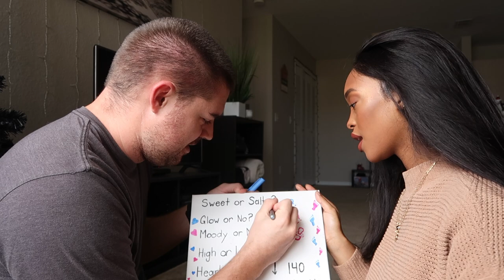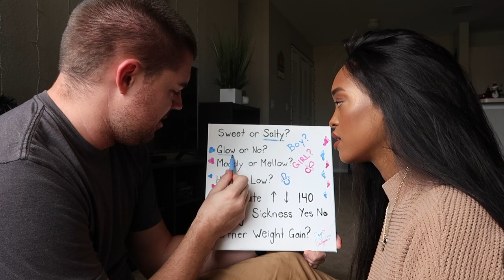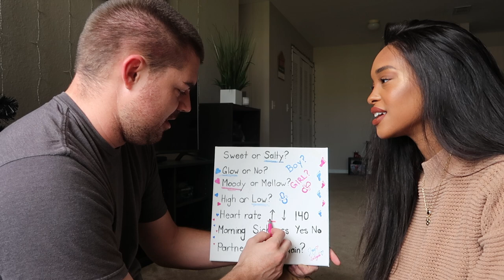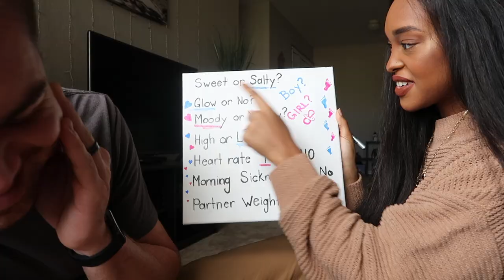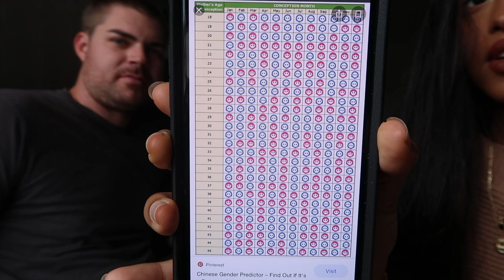TRYING TO FIND OUT OUR BABIES GENDER || VLOGMAS DAY 14!!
OUR OFFICAL GENDER REVEAL IS SOOOOO CLOSE GUYS!!!

Baby Fischer 💛 ‘s Baby Registry